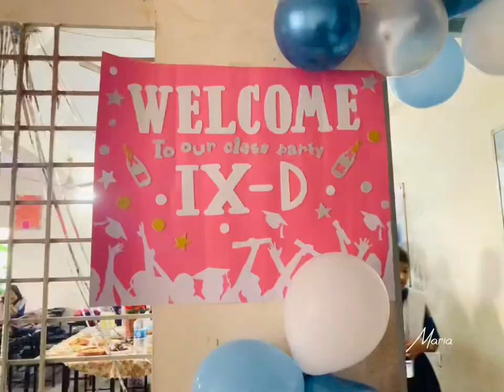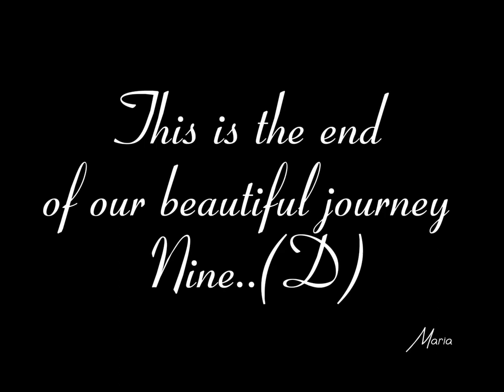Cumilla modern high school…class party…xi